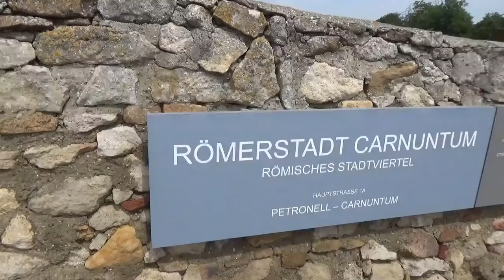Römerstadt Carnuntum-Petronell-Carnuntum (26.07.2020)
Ab dem 2. Jahrhundert n. Chr. war die Zivilstadt Carnuntum auch Verwaltungsmittelpunkt der römischen Provinz Pannonien.